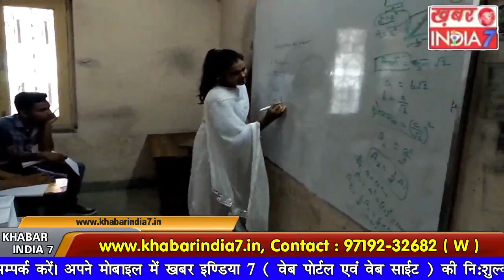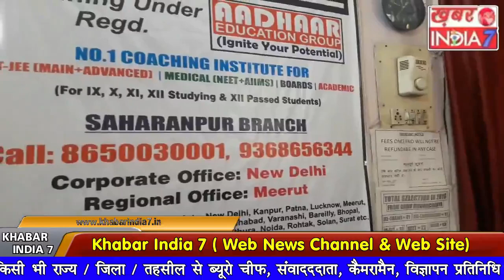IIT या Medical की कर रहें हैं तैयारी, तो ये वीडियो आपके लिए है।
हर साल अनगिनत छात्र  करियर बनाने के लिए अलग अलग संस्थानो में कोचिंग का सहारा लेते है. अगर बात सहारनपुर की करें तो गुरु द्रोणाचार्य संस्थान , सहारनपुर में हमने IIT और medical की तैयारी कर रहे छात्रो से उनके अनुभव जाने. इसके साथ ही हमने संस्थान के एमडी आशीष कुमार से भी बात की।

आप भी देखें..